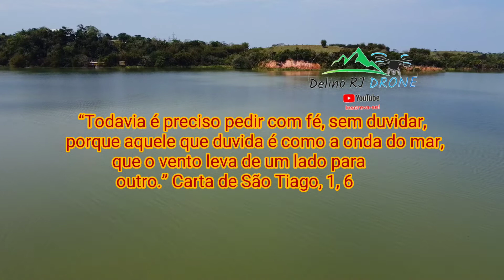O senhor Deus conhece o teus pensamento#palavras#Deus@DelinoRJdrone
Palavras de Deus para o seu coração.